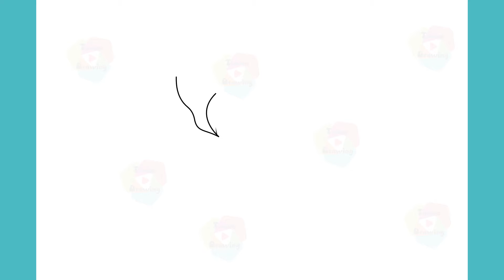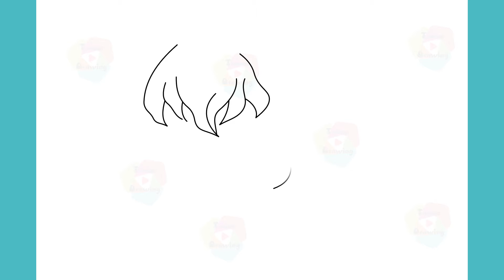How To Draw Neferpitou (Hunter x Hunter) Step by Step Drawing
Learn to Draw Neferpitou (Hunter x Hunter) Step by Step Drawing